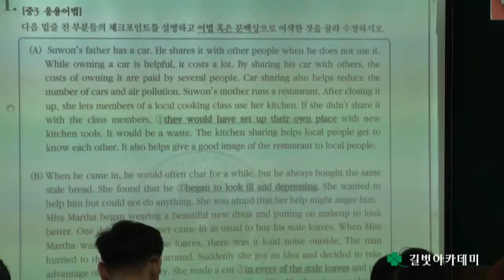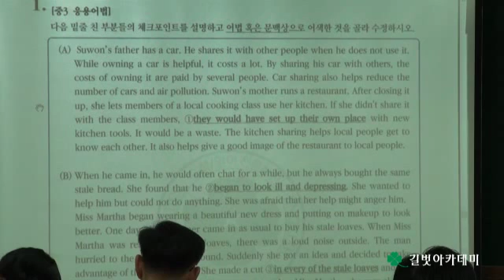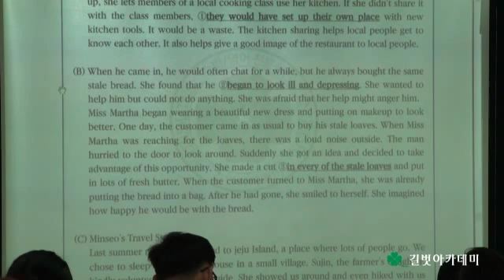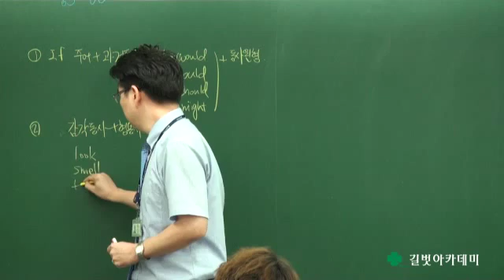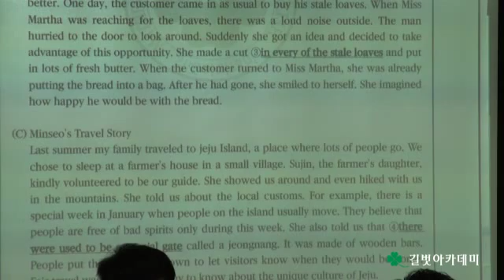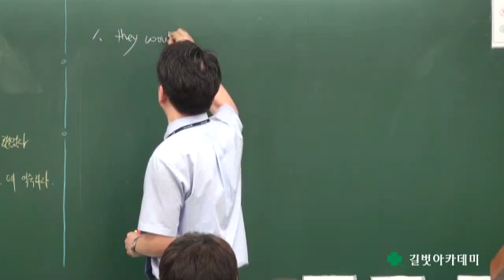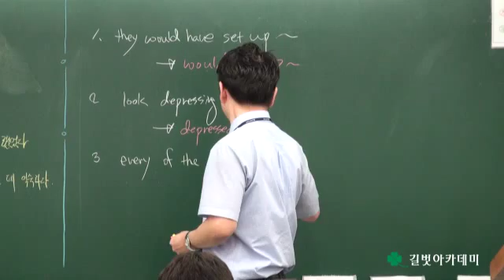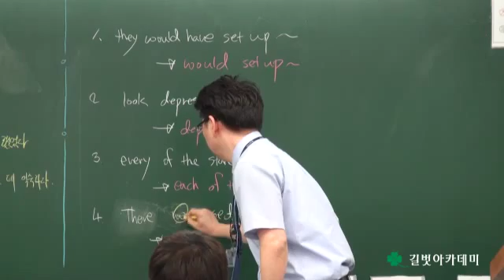길벗아카데미 2015년 7월 강사평가(강사시험 및 강의평가) 영어과 최용진 강사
길벗아카데미 2015년 7월 강사평가(강사시험 및 강의평가) 영어과 최용진 강사 중3응용어법 동영강 강의입니다.